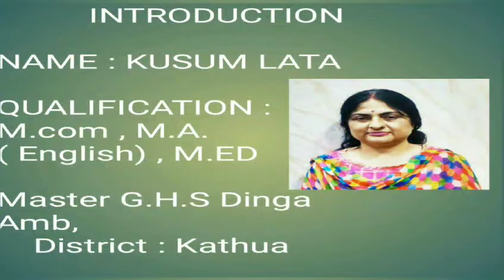Class 10th English (JKBOSE)SHORT STORY:ABHILEY